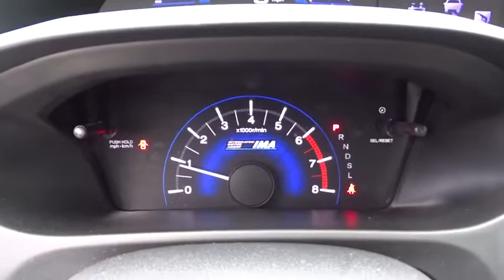2015 Honda Civic Hybrid San Antonio, Austin, Houston, Boerne, Dallas, TX HA10324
2015 Honda Civic Hybrid

Gunn Honda
14610 IH-10 W

CARFAX 1 owner and buyback guarantee!!! Just Arrived. Very Low Mileage: LESS THAN 18k miles* Safety equipment includes: ABS, ABS, ABS, ABS, ABS...Other features include: Leather seats, Navigation, Leather seats, Navigation, Leather seats...